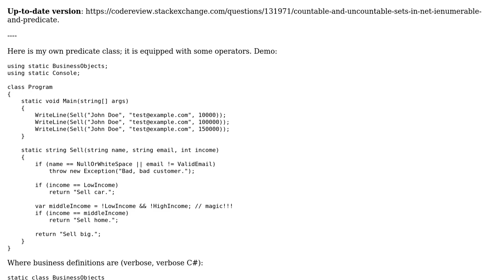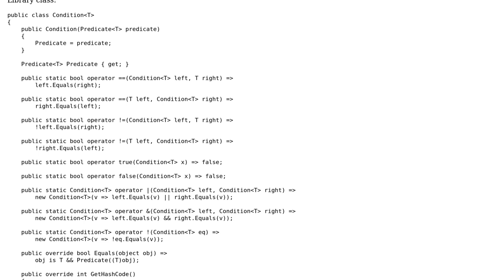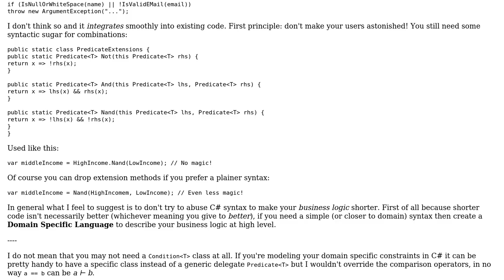Code Review: Condition class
With thanks & praise to God, and with thanks to the many people who have made this project possible! | Content (except music & images) licensed under CC BY-SA | Music | Images & others | With thanks to user Dmitry Nogin user Adriano Repetti and the Stack Exchange Network Trademarks are property of their respective owners. You are responsible for your own actions.